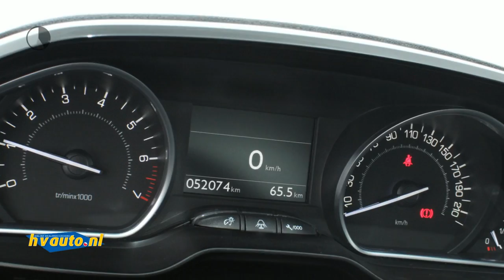Peugeot 208 1.2 VTI 82PK ENVY | Navi | Clima | Parkeersensoren